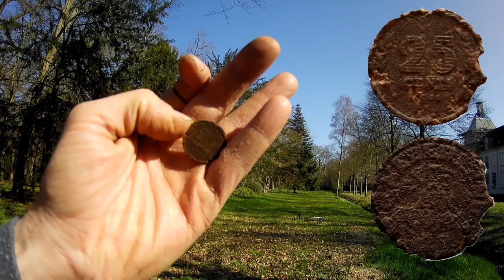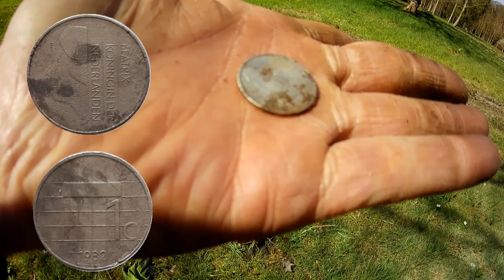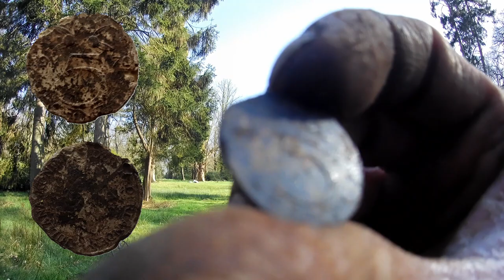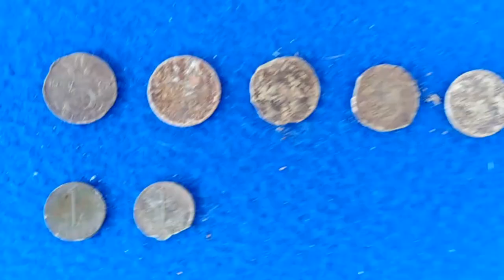Withme Metaaldetectie optimaal genieten! veel munten waaronder een +-330 jaar oude munt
Metaaldetectie optimaal genieten! Veel munten waaronder een +-330 jaar oude munt

aanvullende informatie:
De Zeelandia duit dateert uit eind 17e eeuw